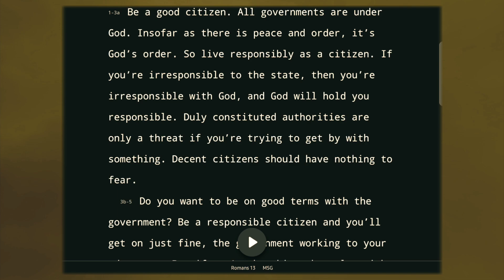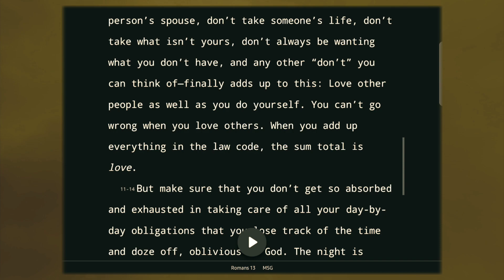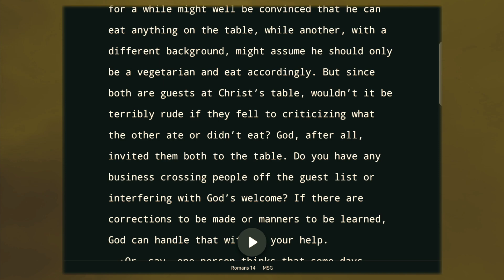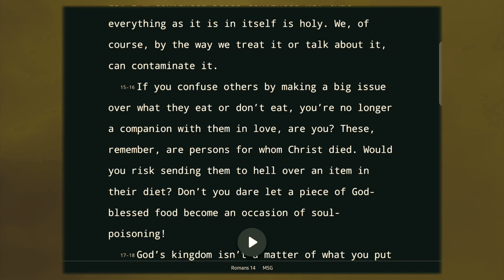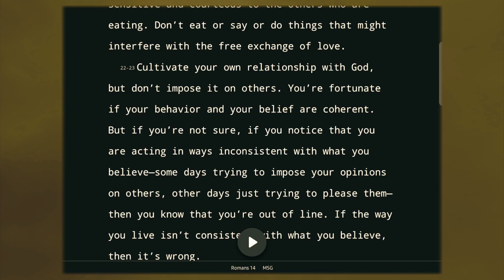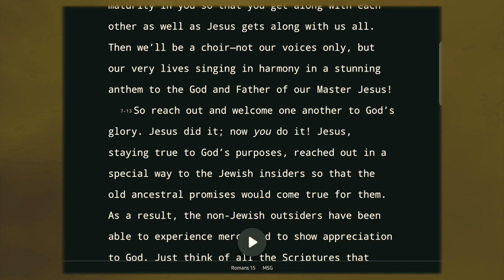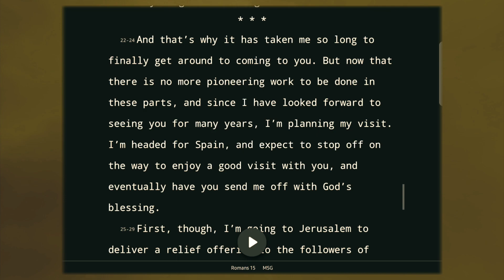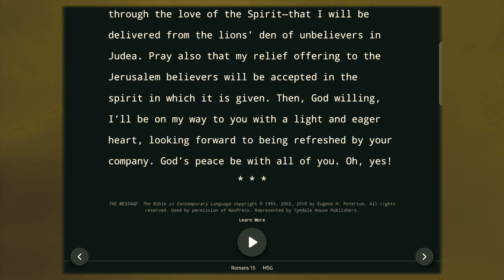The Book Of Romans Ch 13 - 15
Welcome to today's reading, folks.